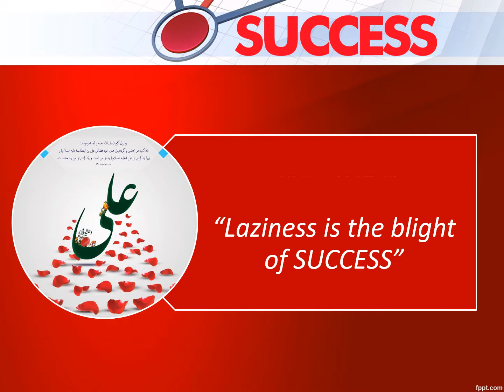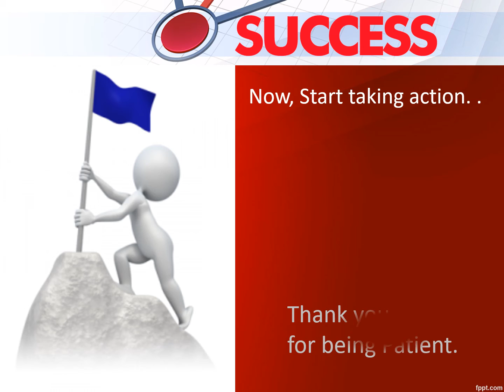A Motivational Session on SUCCESS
Motivational session held on 31-Jul-18 at Tibyan Instittue